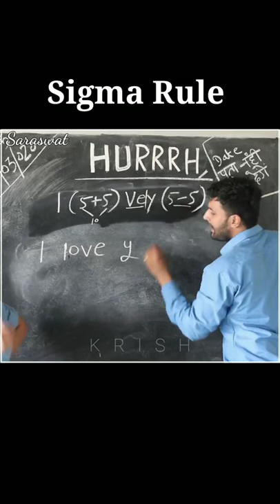Backbenchers Sigma Rule | Savage Reply